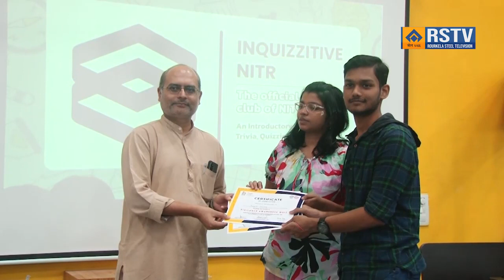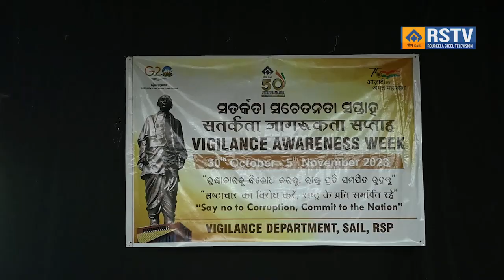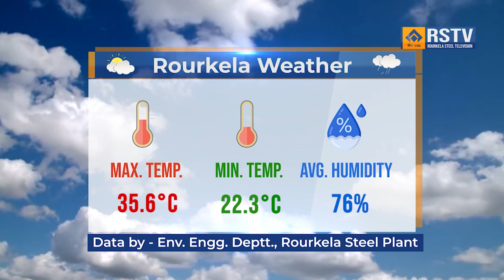ROURKELA STEEL PLANT ENGLISH NEWS DT -17/ 10/ 2023